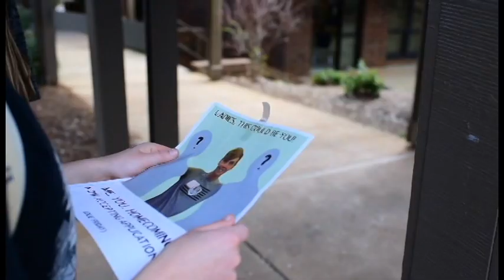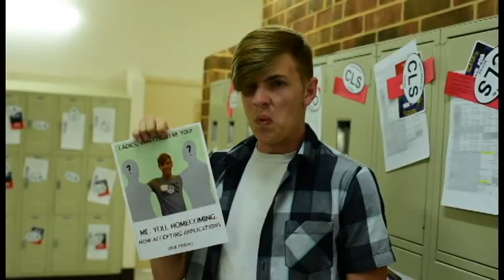SNEEZE THE MOMENT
A silly little story created for the Senior Directed One Acts.